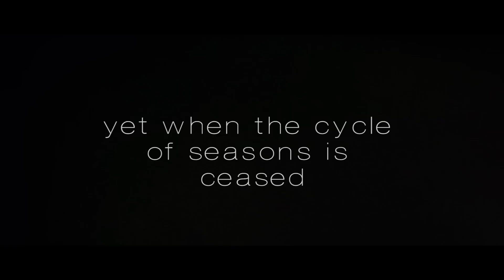Harta - Sky is the limit (single version) (Official Music Video)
Sky Is the Limit is released on March 10, 2015 (unsigned).

as the seasons pass
we write the empty books before us
each page the story of a day we lived
yet when the cycle of seasons is ceased
why are some lives found paper thin?

Lyrics:

Should I wake you up not to die alone
Or letting go is the only dream to hold?
The books still burn, leaving ashen souls,
Remembering every page they never wrote.

Volunteers against our will.
Blessed to be damned
Fallen hearts run restless still

How can I find the words, when nothing is said?
How can you hear me, when my voice is dead?

The pages taken
While we stay asleep.
Kept away in other books
While we're unfulfilled.

My breath is running thin
I wait for the creak of the door.
The edge of the unending.

Scream the distance
Howl your heart undone.

Forgive me

Pale existence
Left me howling here

Undone

The pages taken
While we're unfulfilled.

Broken hearts run restless still

Say you and me, we're undone,
Say we surrender, they won.

If we sleep
We're undone.

None escaping this alive
Regardless ending with door nailed shut.

HARTA:
Karlis Kalviss - vocals
Toms Kreslins - guitar
Karlis Kempels - guitar
Rolands Ignatjevs - bass
Roberts Ceseiko - drums

Music and lyrics: Harta
Video: Karlis Kalviss
Supported by: Schecter Guitars and BRO Creation drums